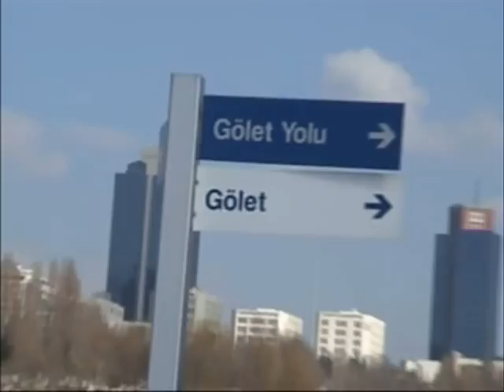GP Tutor 1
Great Planes Tutor EP
Kar altında Güneşli bir havada ITU Maslak Yerleşkesinin güzelliğine eşlik ediyor..